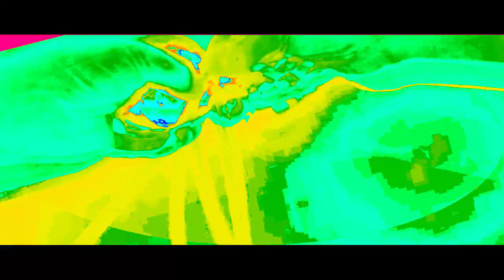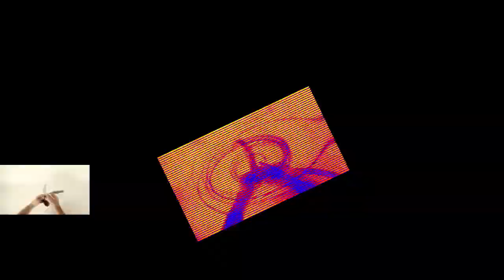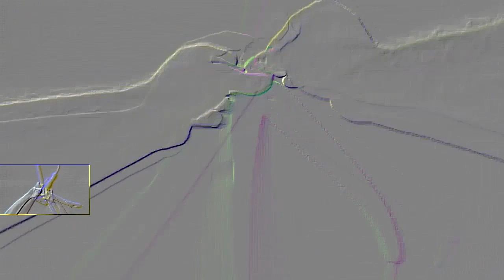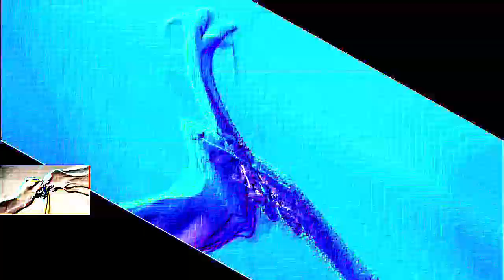Veg Replace Tennis Learn How to Make a SpongeBob Balloon! Rounds